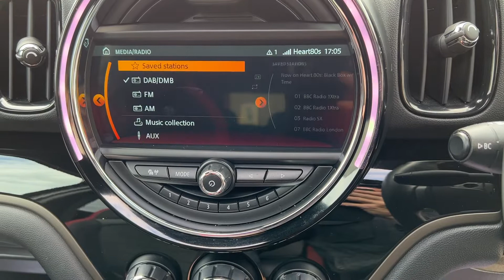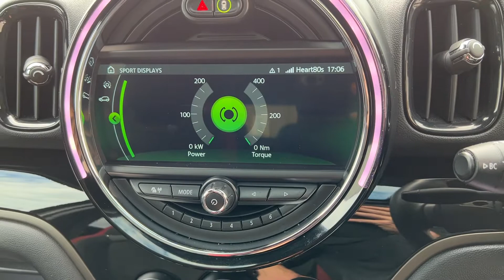Mini Countryman JCW ALL4